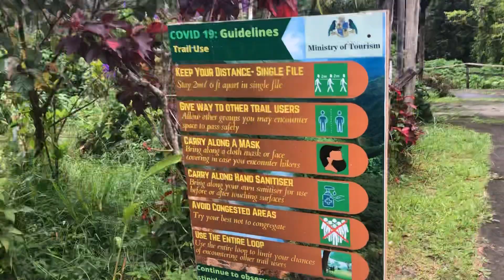Falls in Dominica, The Nature Aisle of the Carribean